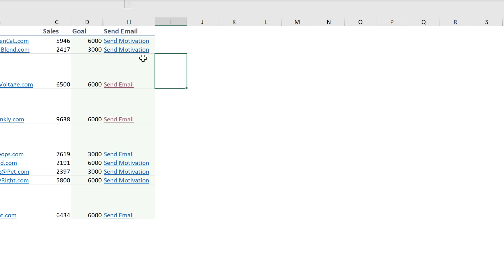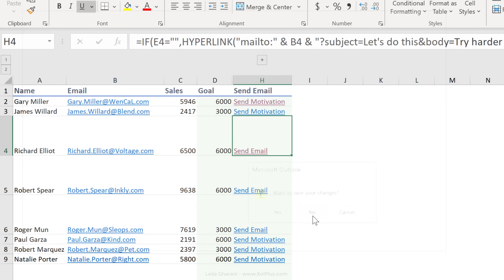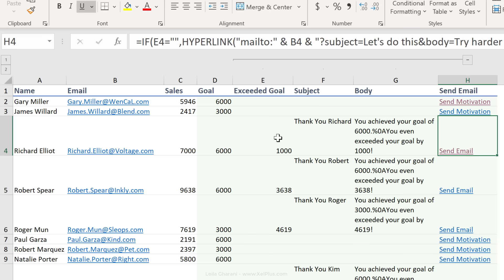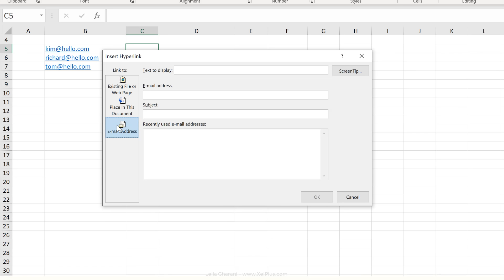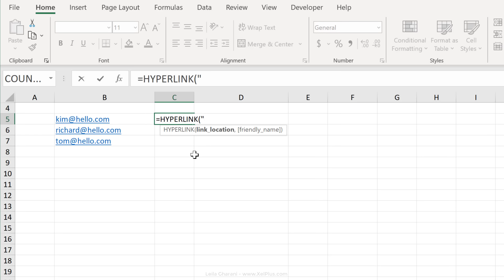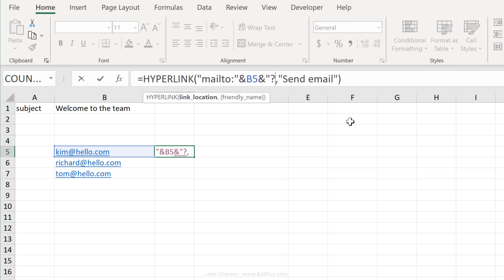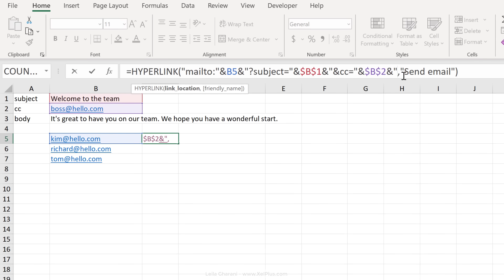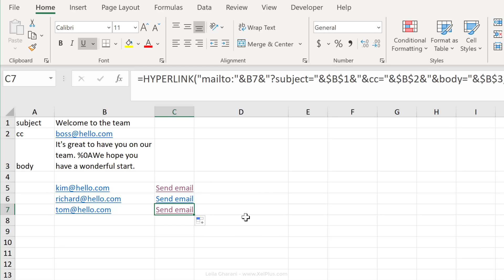Send Fully Dynamic Emails from Excel with a SINGLE FORMULA | No VBA Required!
Did you know you can create an Outlook email from Excel? You can even create it with an Excel formula using cell references for mailto, subject and cc? The Excel Hyperlink formula gives you the ability to create dynamic emails.

In this tutorial, we explore the power of Excel's hyperlink formula to create dynamic emails directly from your spreadsheet. Perfect for users who frequently send out emails with varying content, this video guides you through the process of setting up automated emails that include customizable subject lines and body text, all driven by cell references in Excel.

🔗 What You'll Learn:
▪️ Automating Emails with Excel: Discover how to use Excel formulas to send emails without opening Outlook.
▪️ Dynamic Email Content: Learn to create emails with varying subjects and body texts based on specific cell values.
▪️ Using Excel's HYPERLINK Function: Master the use of the HYPERLINK function to craft emails, add CC recipients, and even include line breaks in the body text.

This Excel tutorial will also show you how you can get creative with the Hyperlink function. We will use the Excel IF Function to create two different types of emails depending on whether goals were reached or not. We will also use some of Excel's text functions like TRIM and LEFT function to grab the part of the text we need for our email.

00:00 How to Create Emails from Excel with a Formula
03:20 How to Use the HYPERLINK Function in Excel
05:29 Add a Subject Line
06:23 Add a CC Recipient
06:57 Add Body Text to the Email
07:22 Add a Line Break to the Body Text
08:27 Wrap Up

What to do if you need:
Excel email with Multiple Mail-to: If you'd like to have multiple recipients for the mailto address, just add the email addresses in the same cell and separate them with a semicolon.

Add a Line break to email body: To add a link break in the email body, you can us the carriage return character (%0A).

Beware of Excel's formula 255 character limit - you can't use the Hyperlink formula for extra long emails. Keep the [friendly name] as short as you can to allow for more characters in the rest of the email.